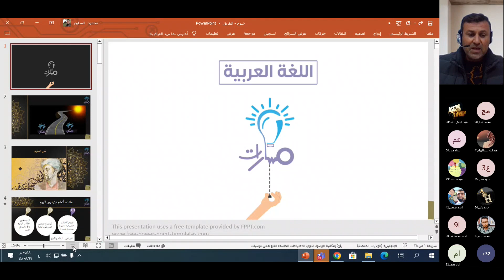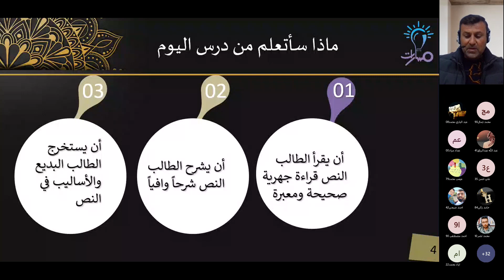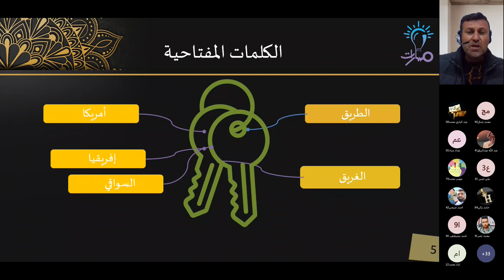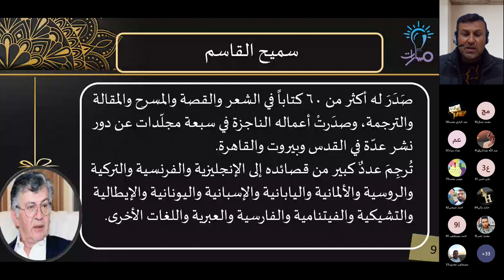مقدمة | قصيدة الطريق | اللغة العربية الثالث الثانوي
شرح فقرة مقدمة من قصيدة الطريق في كتاب اللغة العربية للصف الثالث الثانوي - منهاج شمال غرب سوريا